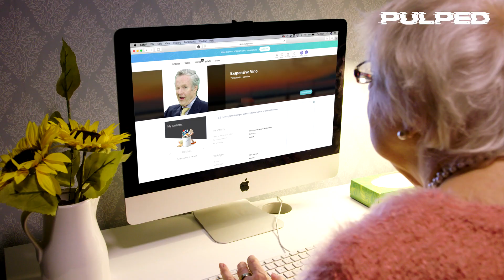FML | Not The Charmer I Thought | Get Pulped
Life can throw some weird moments at any of us. Here are some completely true stories from the dark side, retold by the victims. With a comedy twist.

Here’s the proof that grandma and grandpa dating can be as disastrous as your's. In this episode, one randy old man still has all his perverted energy in tact. Scary!